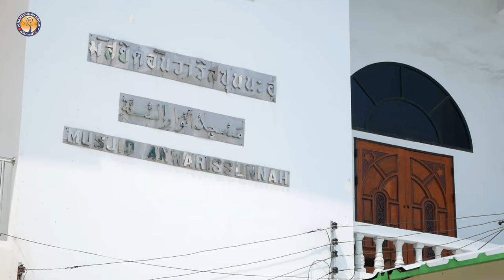AH 4690 คัมภีร์ที่ได้รับการปกป้อง โดย อาจารย์หะดีส บุญมาเลิศ